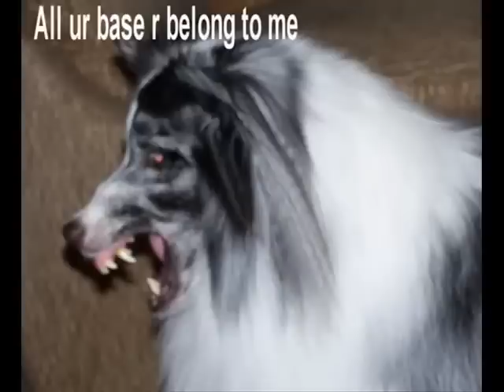super funny dog pictures !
funny loldog pictures that I have collected. I made this video a while back when I had a very bad taste in music IMO, but I can't be bothered changing it.. lol.